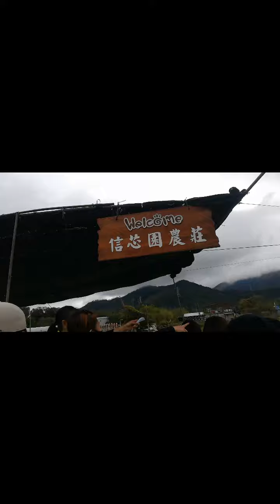Going to 200,000 Lilies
From yuen long station exit G2 take 76k bus     stop in shek wu wai..10 minutes walk follow the sunflower tarp going to 200,000 Lilies farm.